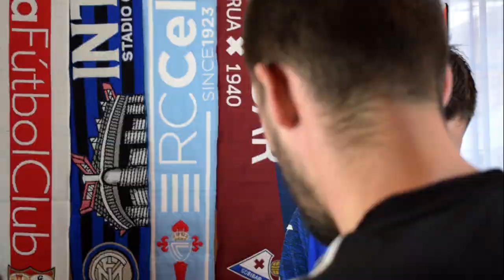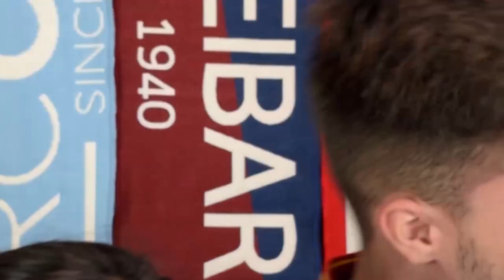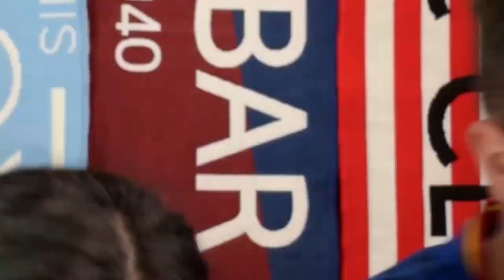REGALAR, QUEMAR, COMPRAR CAMISETAS de FÚTBOL con MI HERMANO y MI NOVIA | EPISODIO 9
Hoy traigo a mi novia y a mi hermano para hacer el octavo episodio del TAG de CASAR, BESAR y MATAR, pero con CAMISETAS DE FÚTBOL!